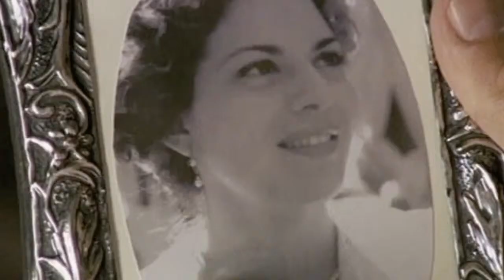giancarlo previati showreel